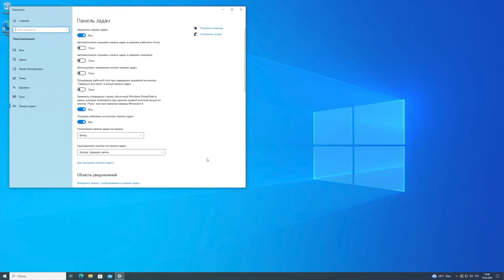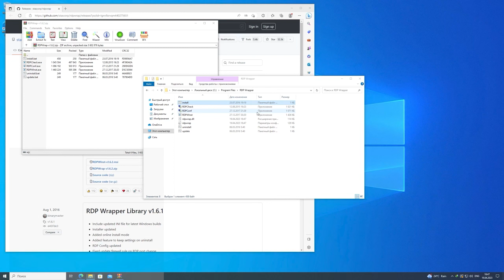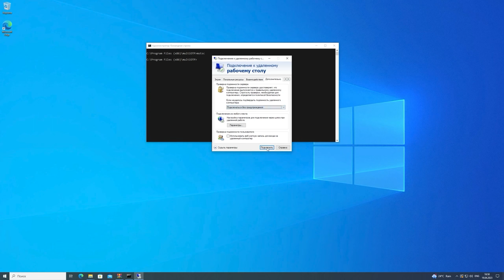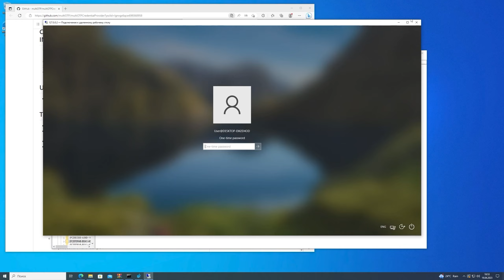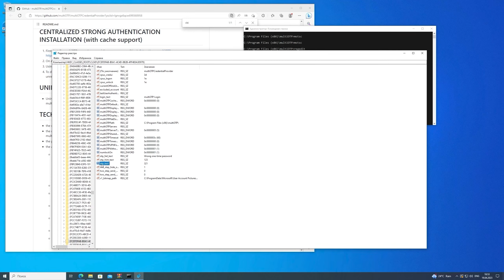Easy multiOTP Credential Provider 2FA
What this video about:
1. Easy multiOTP Credential Provider 2FA
2. Multiple user login same time for consumer Windows
3. Change the default multiOTP avatar on logon screen
If you want to thank me tell me how to join Ukraine or Russia army(including PMC) with no background requires and also paid 🤣

00:00 - Win + X show command line instead of PowerShell
00:13 - Add users and give Remote Desktop Users permission
00:47 - Install RDP Wrapper
01:47 - Download multiOTP Credential Provider
02:30 - Add TOTP for User and add without2fa to Admin
03:15 - Test Admin without2fa and try User with wrong OTP and right OTP
04:00 - Replace default multiOTP avatar/hint text